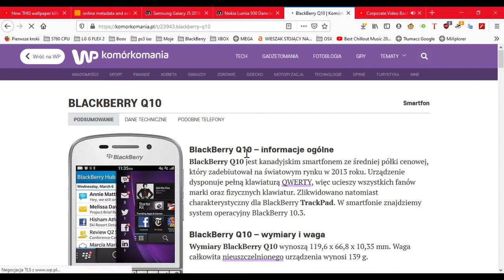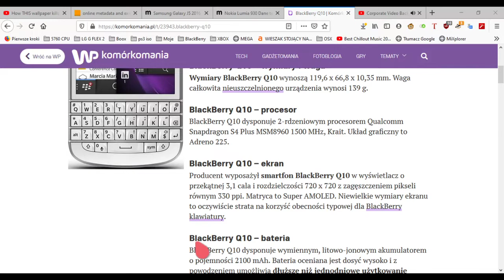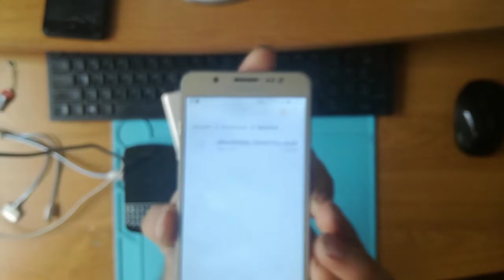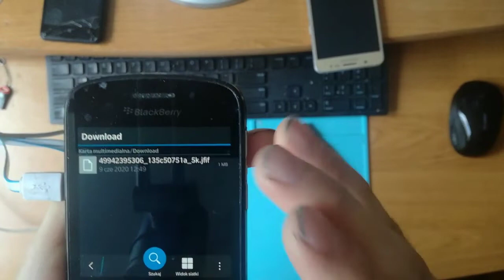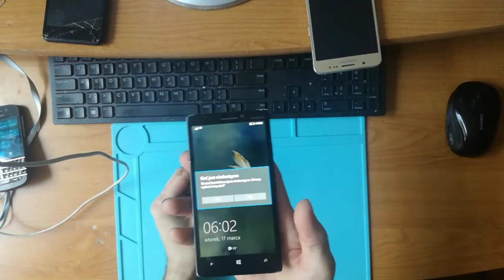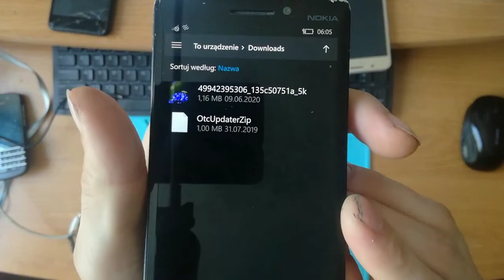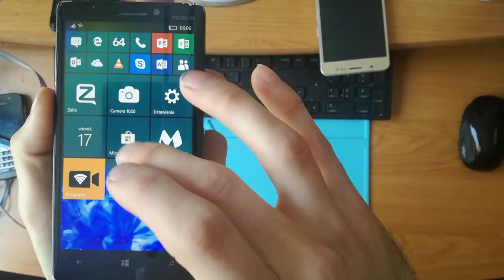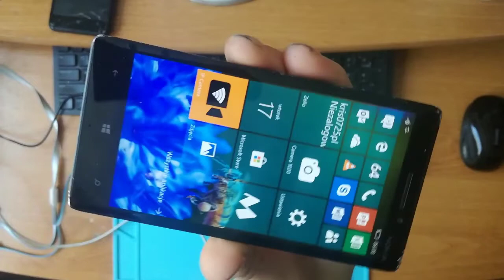Zabójcza tapeta? Prawda czy fałsz?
Podobno istnieje tapeta która może uwalić nasz telefon. Postanowiłem to sprawdzić na innych telefonach. Zobaczcie sami co się stało :)

PS:Ciekawe co by się stało na iPhone ;)